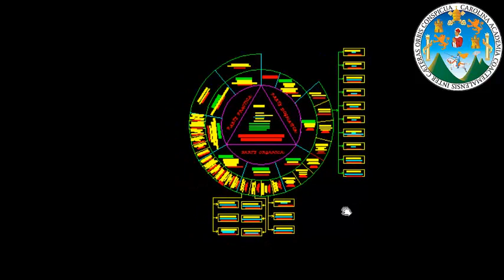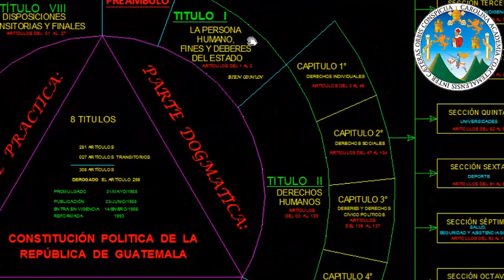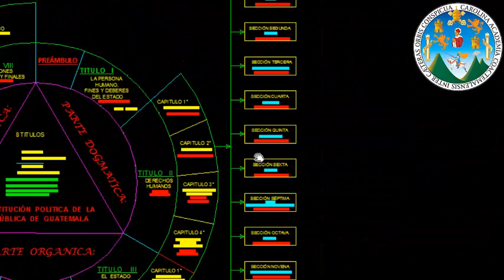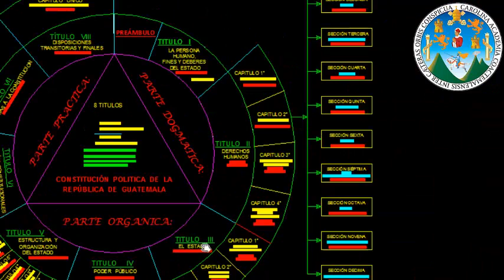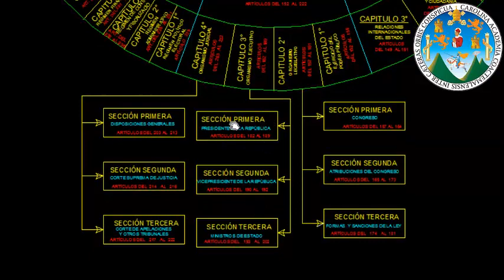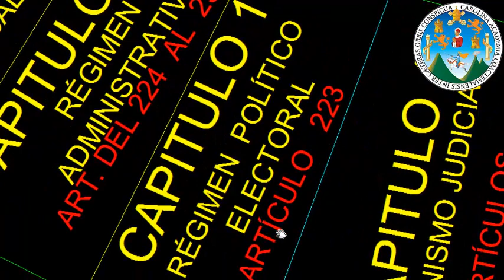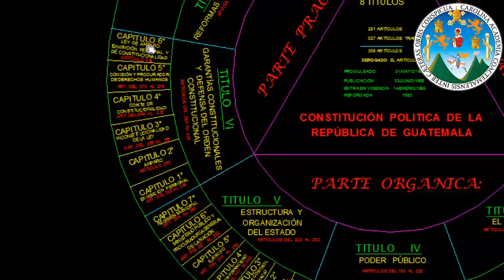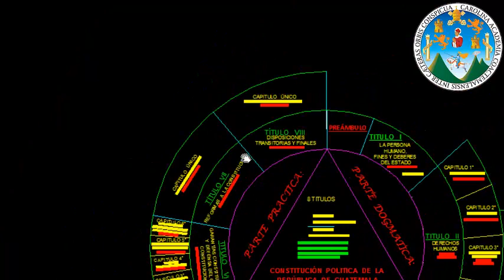CONSTITUCIÓN POLÍTICA DE LA REPÚBLICA DE GUATEMALA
LES RECOMIENDO DAR LIKE A MI PAGINA EN FACE POR FAVOR.. .